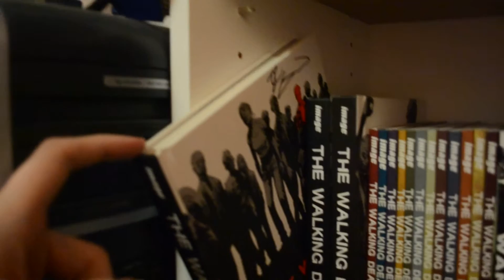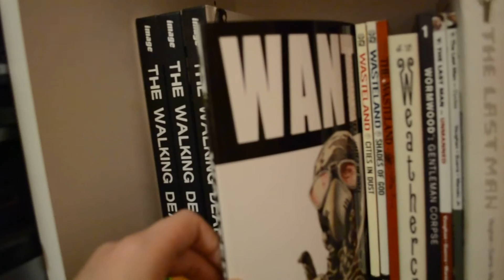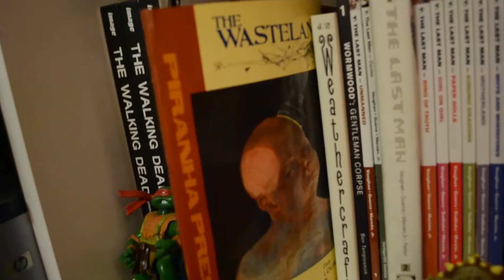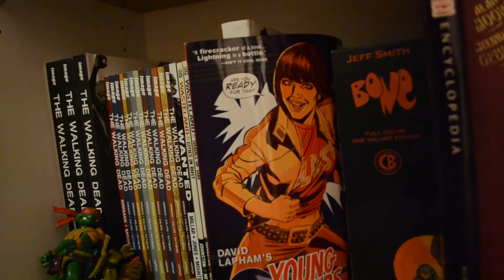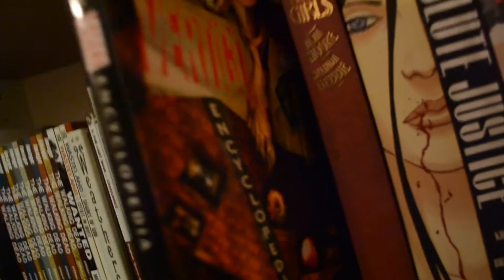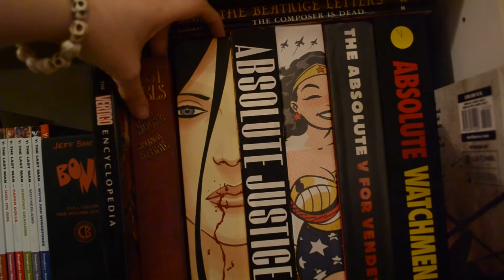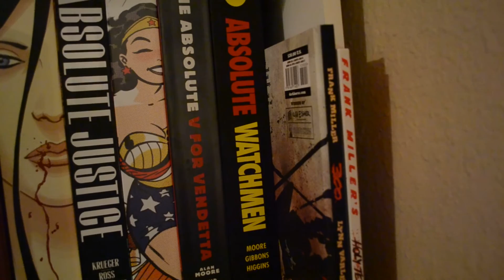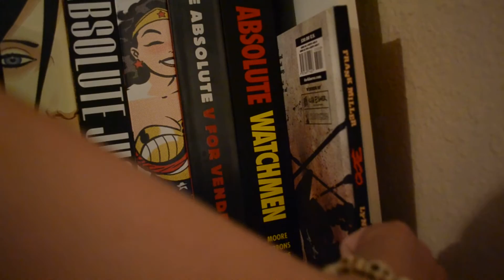My Graphic Novel Collection Part 5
In which we travel to the bottom shelf!